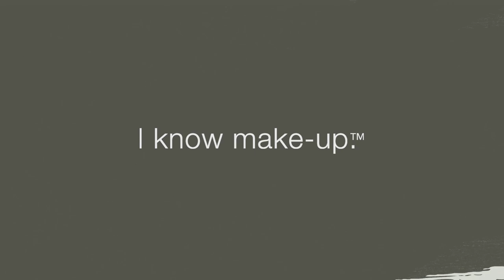Learn to Use Brush #615 / Makeup Tutorial